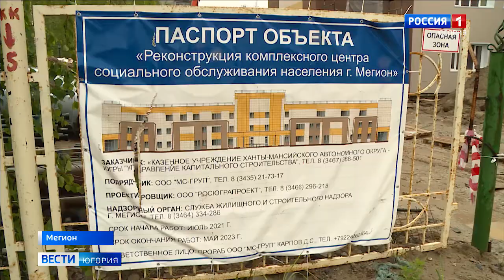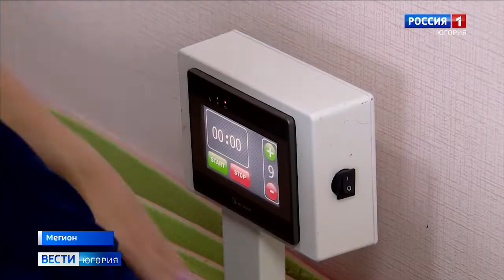В Мегионе идет реконструкция центра социального обслуживания населения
В Мегионе идет масштабная реконструкция комплексного центра социальной помощи населению. Здание полностью обновят и создадут комфортные условия для оказания квалифицированной помощи.

Смотрите выпуски "Вести-Югория" на телеканале Россия-1 ежедневно по будням:
утром - 5:07, 5:35, 7:07, 7:35, 8.07, 8:35, 9:00
днём - 14:25
вечером - 21:05
И в выходные:
в субботу - 8:00
в воскресенье - итоговая программа "Местное время. Воскресенье" - 8:00